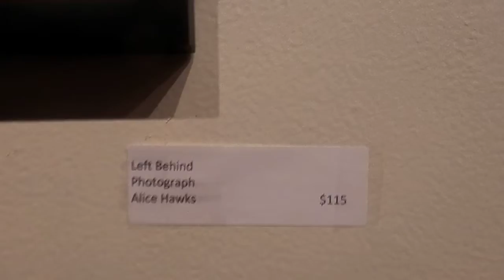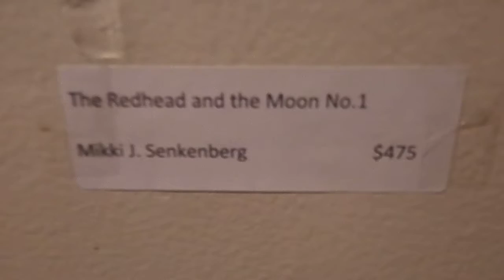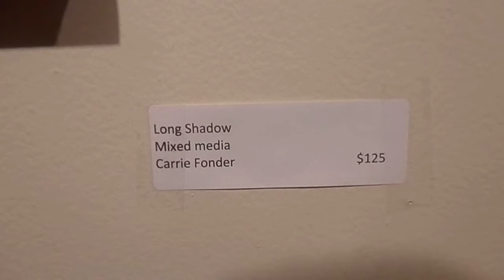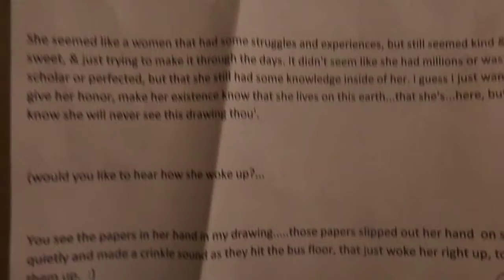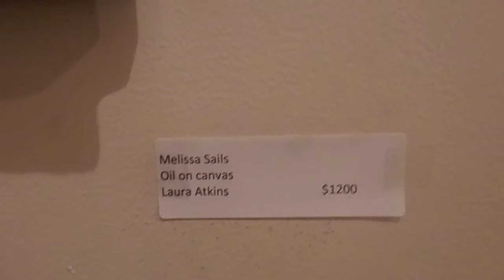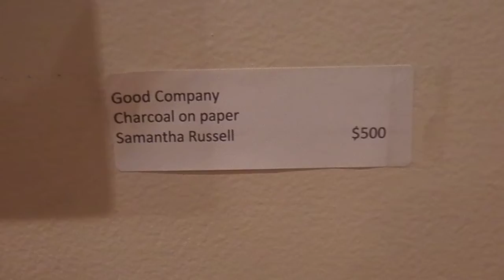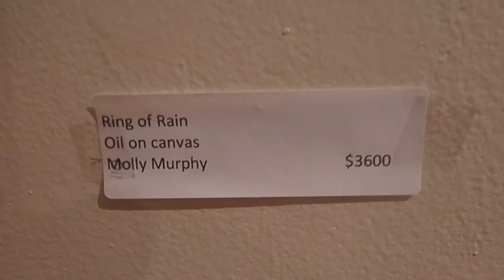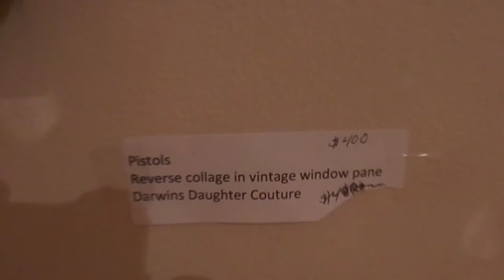3rd Annual WOMEN Exhibition at The Detroit Contemporary 2014, 3/22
WOMEN features work from

 Diane Irby
 Diana Patterson
 Dekilah
 Olivia Dodson
 Kelly Gray
 Sam Thorp
 Nicole Parker
 Sofia Lulgjuraj
 Paula Mari
 Nora Venturelli
 Alice Hawks
 Cheryl Glusk
 Nicole April Carte
 Denyse Couture (darwinsdaughtercouture)
 Linda Mendelson
 Julie Hinzmann
 Nneka Jackson
 Dana Gardner-Clark
 Kathryn Jane Hicks
 Megan Rahm
 Alexis Franklin
 Candace Pappas
 Carrie Fonder
 Heather Hatcher
 Laura Atkins
 Donita Simpson
 Leah Runchey
 Mikki J. Shenkenberg
 Ellen Rut
 Rosemarie Hughes
 Samantha Russel
 Desiree Kelly
 Molly Landis
 Fran Wolok
 Laura Sharp Wilson
 Ginny Martin
 Clara Wilhelmina DeGalan
 Julia Stephenson
 Piper Martine Carter
 Mary A. Luevanons
 Jennie Jex-Landoe
 Patricia Izzo
 Colibri Harrs
 Alice Scheider
 Cheryl Alt
 Deborah Marlowe Kashdan
 Andrea Ecker
 Elin O'Hara Slavick
 Laura Guinan

exhibition March. 8th-29th

Curated by MYETT RISKER